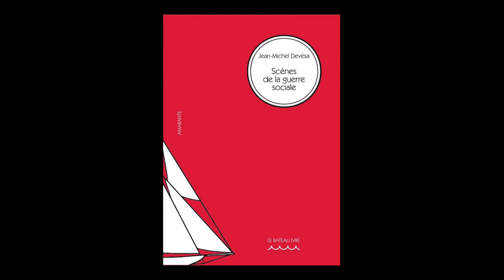Jean-Michel Devésa - Scènes de la guerre sociale ; Suivi de Sur l'autre versant des rêves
Jean-Michel Devésa vous présente son ouvrage "Scènes de la guerre sociale ; Suivi de Sur l'autre versant des rêves" aux éditions le Bateau ivre.